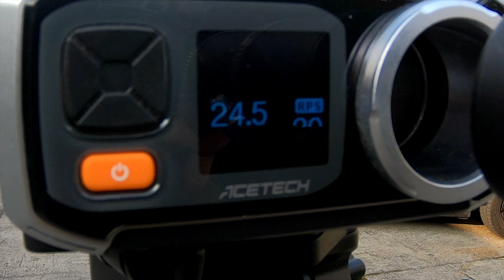CM.041SD6 High-Speed - ROF 25 z pudełka | Strzelnica 50m Airsoft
Siema ! Marzysz o szybkostrzelnej MP5 SD6 ?
►Więcej info o materiale ! ▼

Spodobało się ? Tak ? To zostaw Suba i klikaj w dzwoneczek ! :D

► Złap nas na Facebook'u i instagramie !
★★Supported by !★★
★★Wspierają nas ! ★★

Airsoft
Airsoft guns
Airsoft Rifle
Airsoft Gun Power
Airsoft　war
Airsoft Guns & Accessories
Airsoft　sniper
bestAirsoft gun
BB　GUN
G&G Airsoft AR
Polarstar
Valken
TokyoMarui
WESTERN ARMS
KSC
Blowback Pistol
HongKong Airsoft
JAPAN Airsoft
POLAND Airsoft
ARMSMAGAZINE